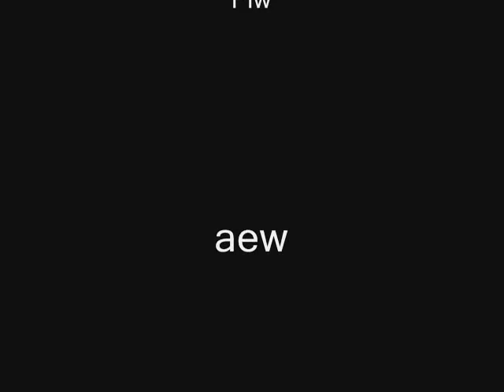Cabal - Monakus Karion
HANZORATORI